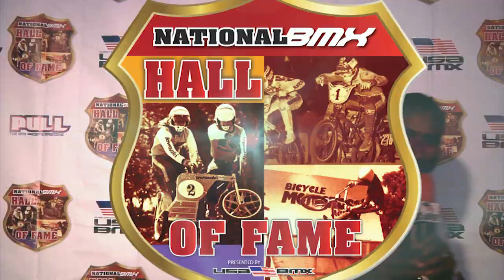2014 National BMX Hall of Fame Red Carpet